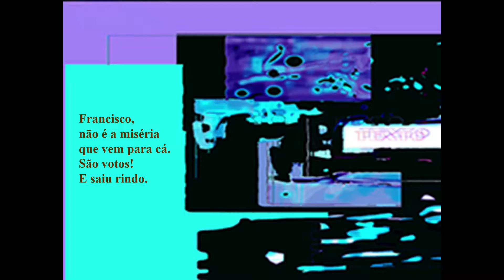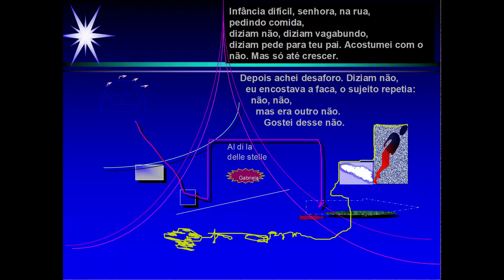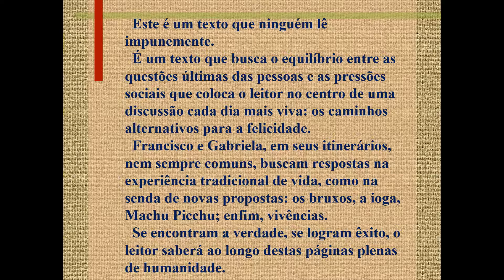Cronica da Paixão Inútil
Mostra em imagens e frases o romance Crônica da Paixão Inútil,